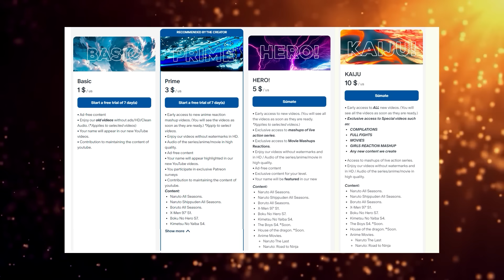Demon Slayer Episode 6 Season 4 Reaction Mashup | The Strongest of the Demon Slayer Corps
Live Action Reaction Mashup Channel 👉🏻▶️ Whatch it in HD (No watermarks)